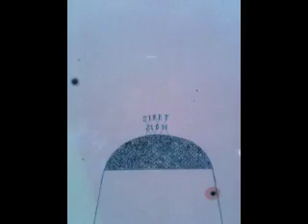Returning to the beach you used to go to once a summer with your family in the early 80's